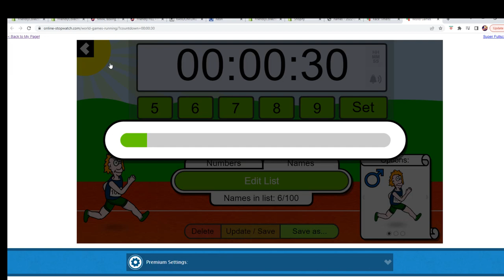2022 Panini Prizm WWE Hobby Pack FILL 22WWEPACK302